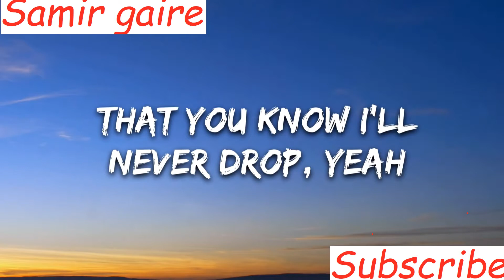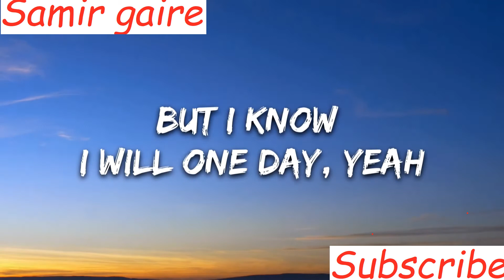Reverse - Maroon 5 - Memories (Lyrics)